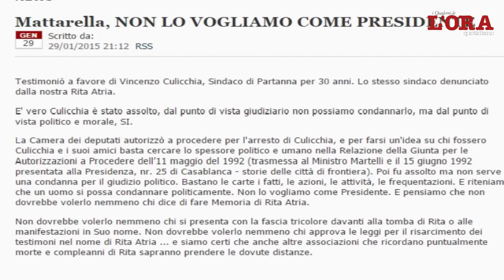Associazione Rita Atria: "Non vogliamo Mattarella Presidente"